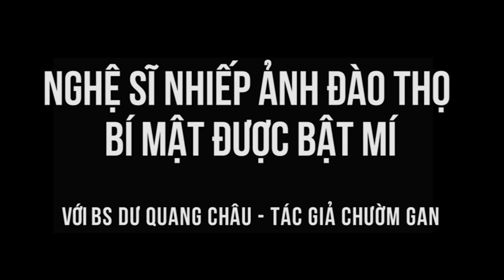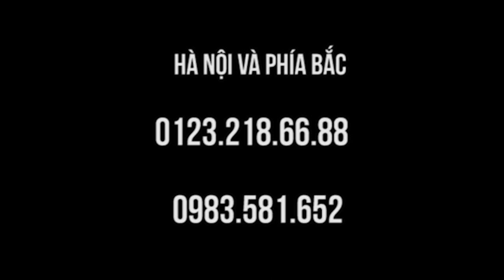Nghệ sĩ nhiếp ảnh Đào Thọ và Bác sĩ Dư Quang Châu về chườm gan